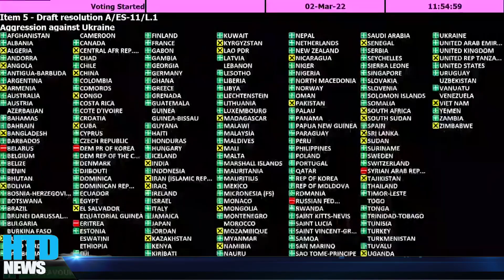Donetsk RỰC NÓNG! Ukraine TẤN CÔNG DỒN DẬP, Nga bắt đầu tháo chạy, Trận đánh Kharkiv lại tái diễn